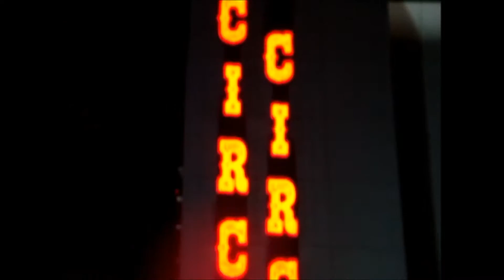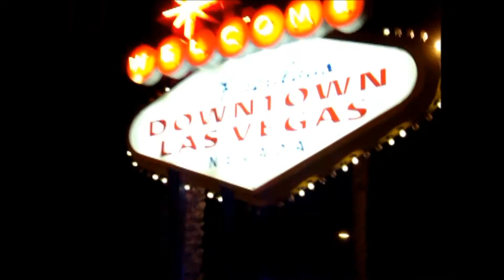Big Kree "Mash Mode" (Official Music Video)FILMED IN LAS VEGAS NV_2013